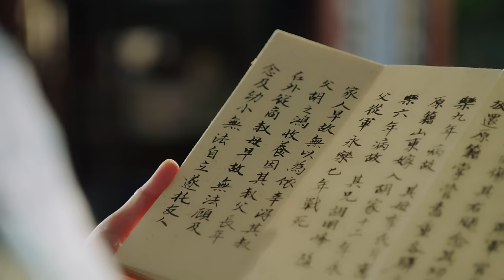MY HUSBAND IS EMPEROR❤️‍🔥EP22 | zhaolusi | Emperor's wife's pregnant, but he found he's not the dad